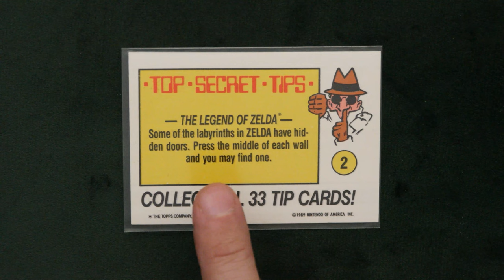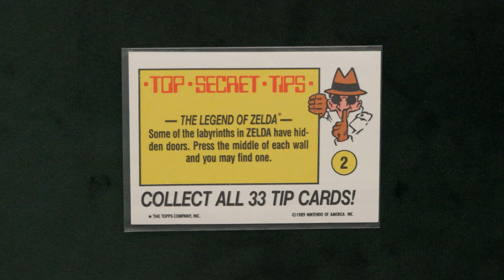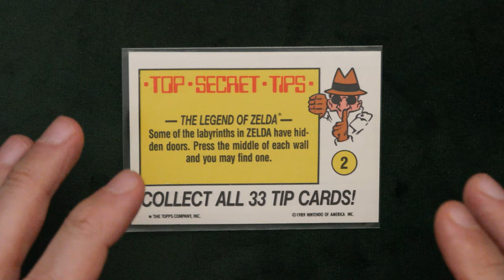Des Murs Invisibles dans The Legend of Zelda?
Guiz tente de réaliser les Trucs et Astuces des Cartes Rétros Topps 1989 Nintendo! Voici la Carte #2 avec un truc pour The Legend of Zelda.

Utilisez le code GUIZ15 pour obtenir 15% de rabais.

00:00 – La Série Topps 1989 Nintendo
00:08 – La Carte Numéro 2 de la Série
00:41 – On Essaye Le Truc!